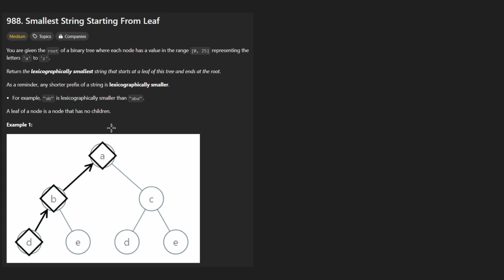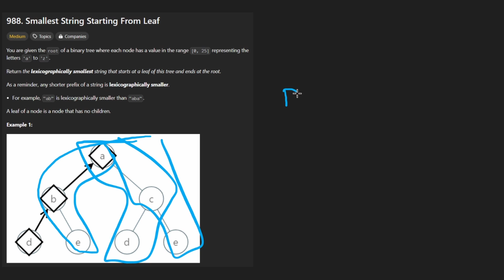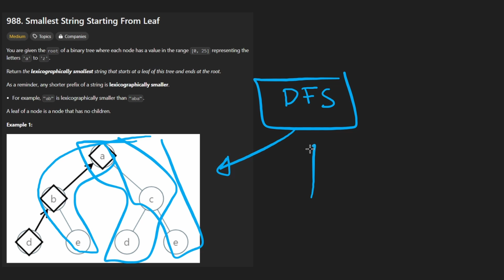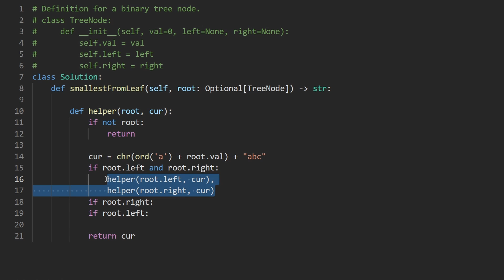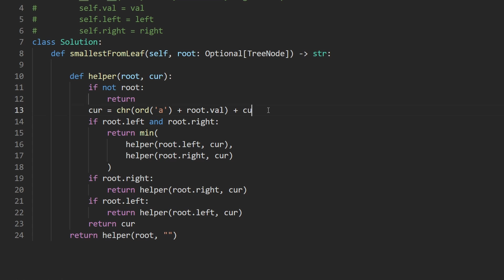Smallest String Starting From Leaf - Leetcode 988 - Python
0:00 - Read the problem
0:08 - Drawing Explanation
5:38 - Coding Explanation

leetcode 988